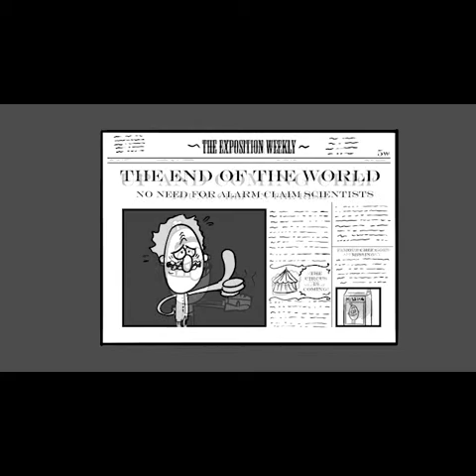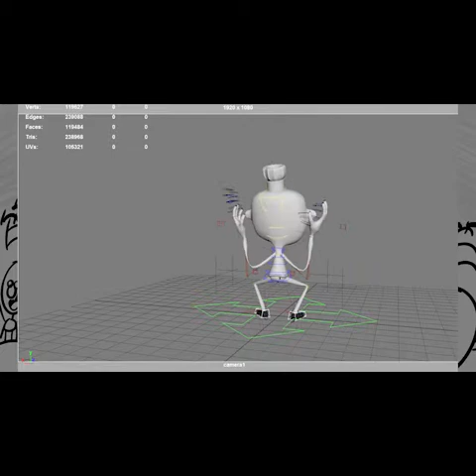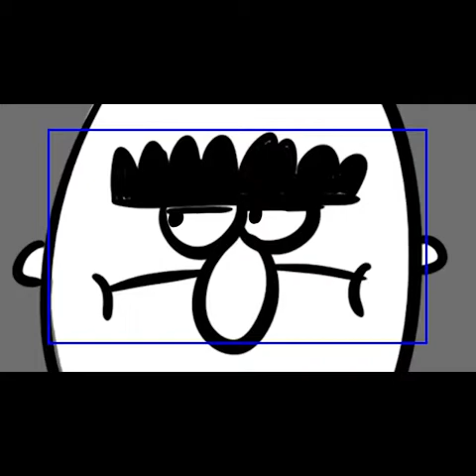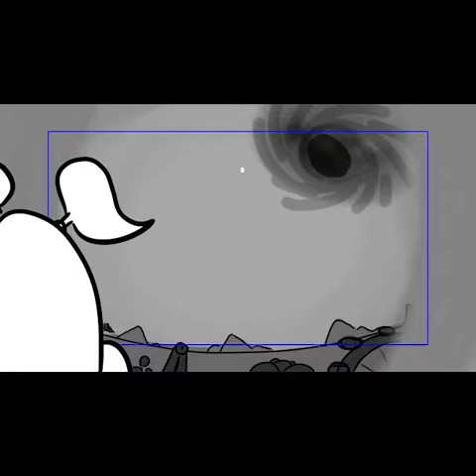Compliments to the Chef